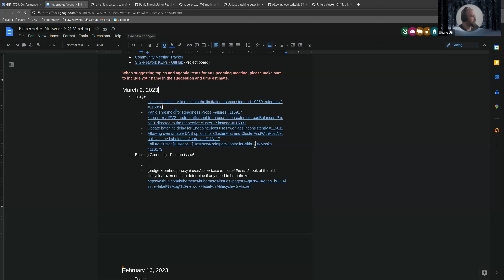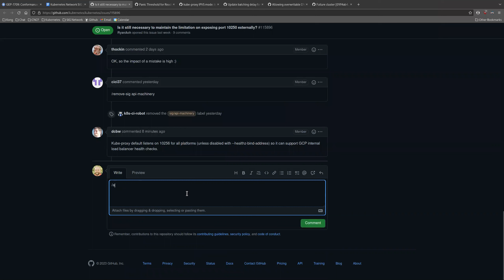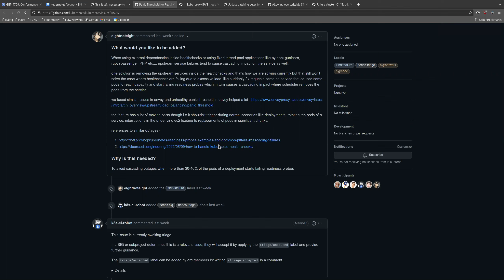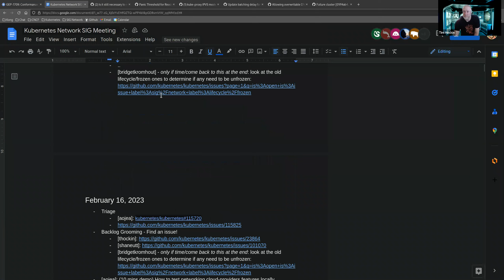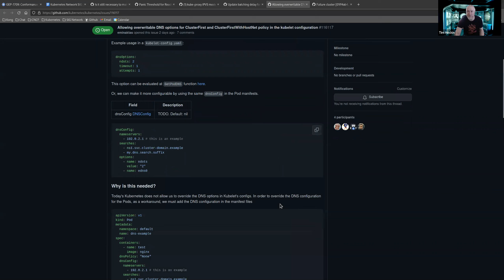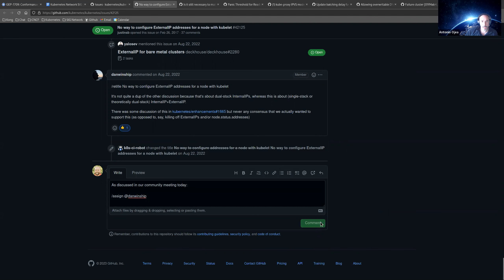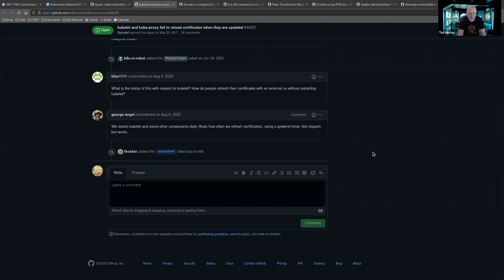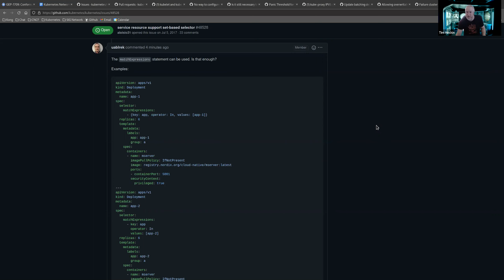Kubernetes SIG Network meeting for 20230302